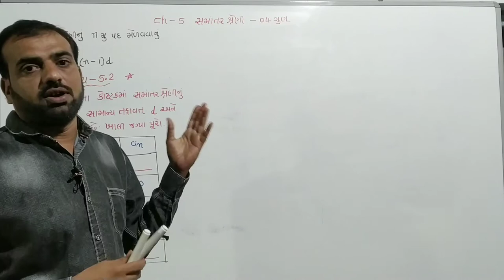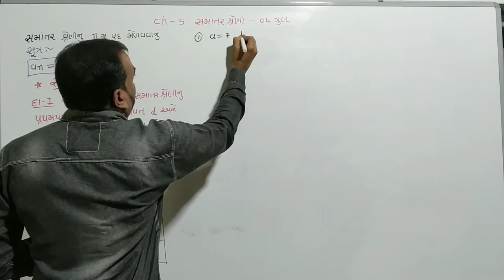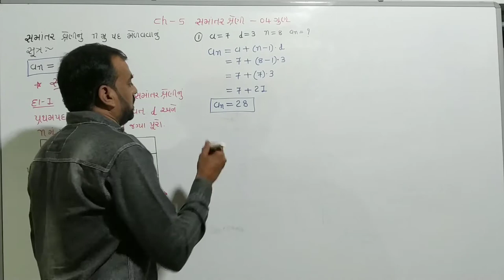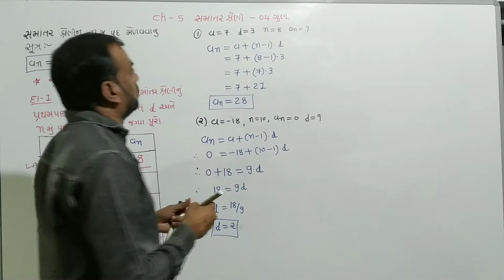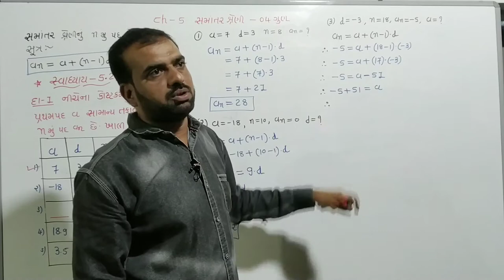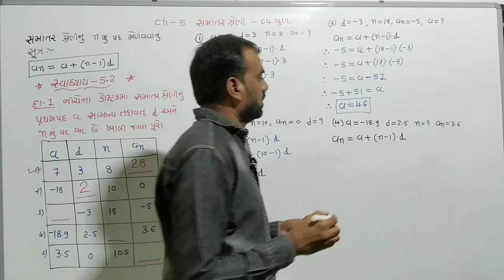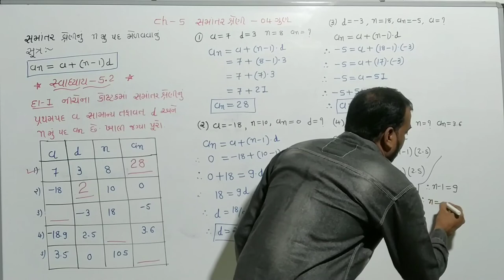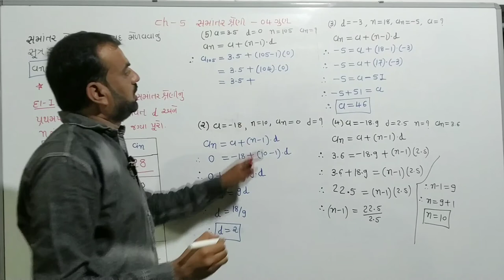STD 10 Maths|| Chapter5||(સમાંતર શ્રેણી) Ex - 5.2 Q-1|| In Gujarati By Pankaj Kapadiya NCERTSyllabus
ધોરણ 10 ગણિત ,ચેપ્ટર 5 સમાંતર શ્રેણી, સ્વાધ્યાય -5.2, દાખલા નંબર 1, part -1

std 10 maths chapter5(સમાંતર શ્રેણી), swadhyay -5.2 Q. 1 dhoran 10 ganit ch-5, NCERTsyllabus part-1